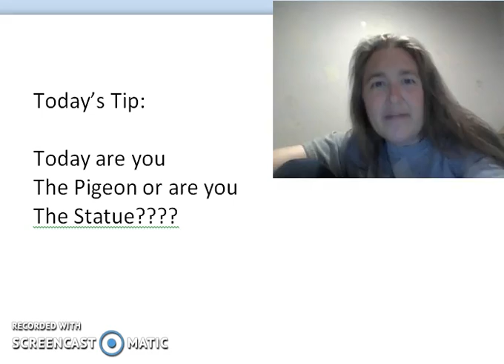The Pigeon or The Statue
Which one do you chose for your life?  Is it time to make a conscience change?